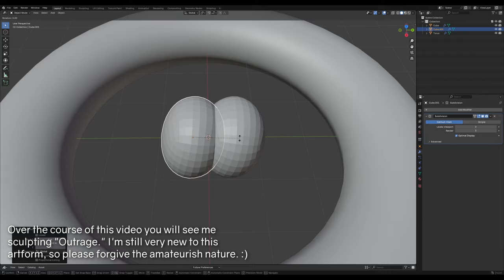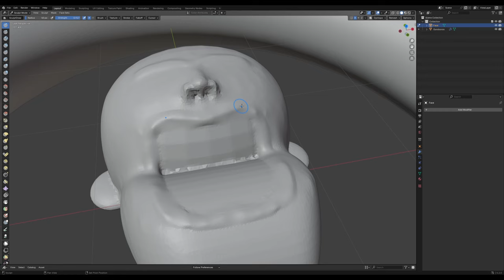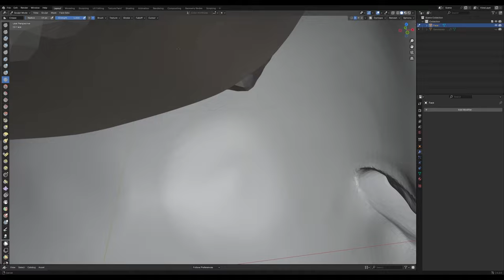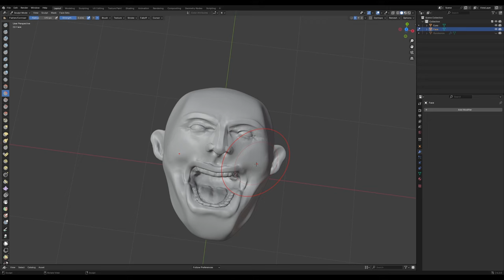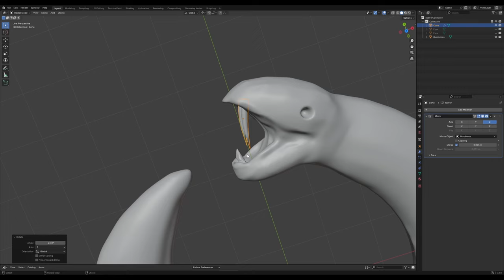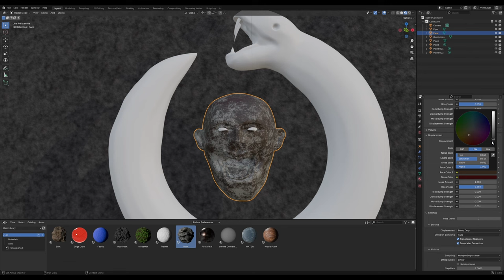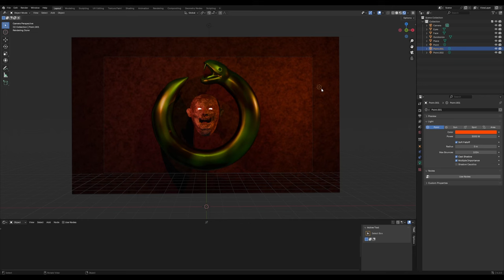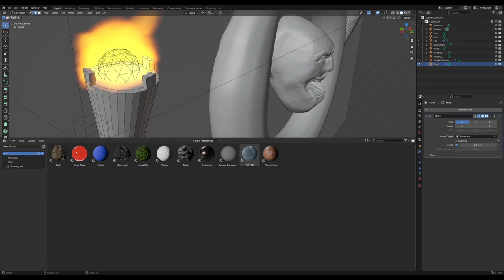Should we be offended?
Offensive art has been around since art itself. What does it look like in the modern day, and how do modern audiences affect it?

Also, I've been learning blender again.